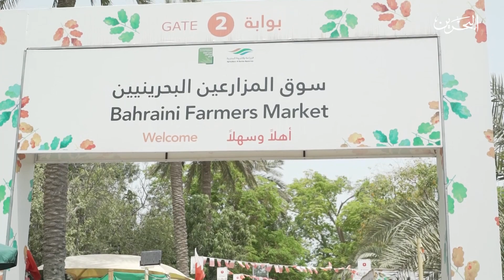يلا نطبخ مع افنان | ح1